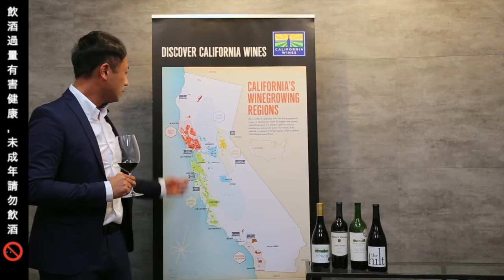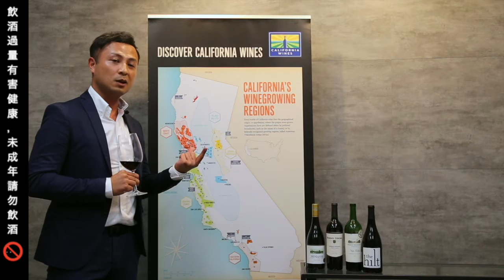【一分鐘認識加州】認識加州！產區介紹篇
在充滿美酒的加州，有幾個大產區你一定得認識！

未成年請勿飲酒，酒後不開車